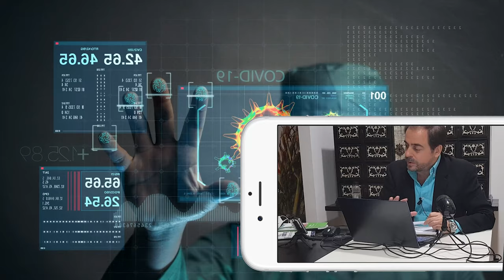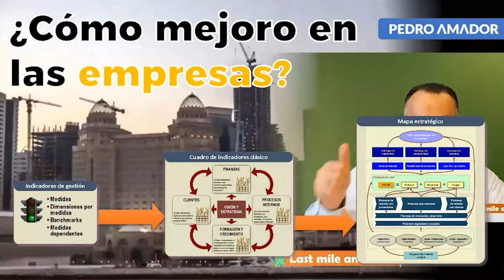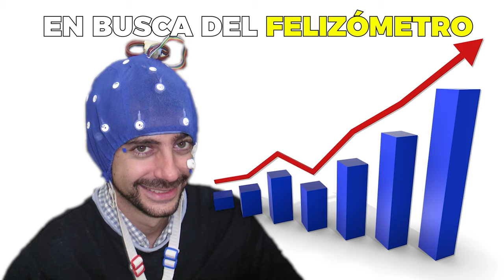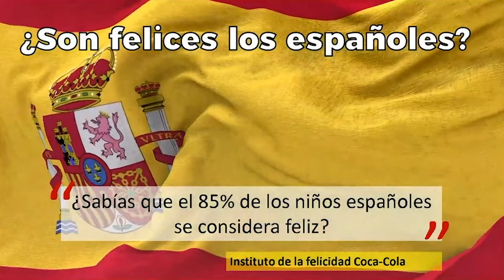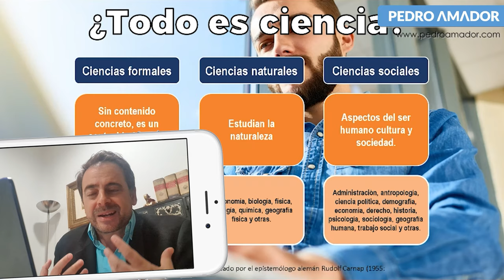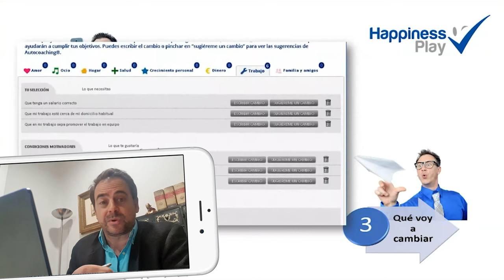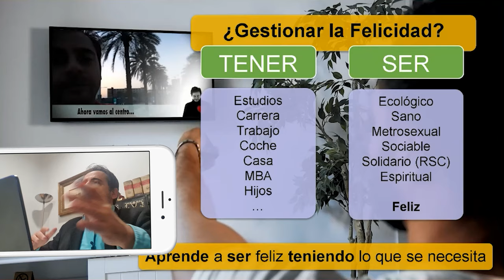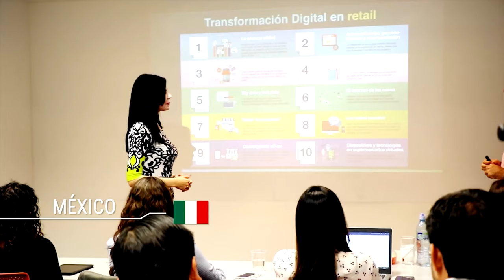Conferencia Felicidad | Gestionar la Felicidad | Experto en felicidad Pedro Amador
​Panamerican Business School te ofrece al mayor experto en felicidad: completa conferencia para conocer cómo gestionar la felicidad en las empresas

La realidad es que los seres humanos buscamos la felicidad, y tenemos un imán para ella. Hay personas que van por la vida y se les activa su felicidad con bien poco, y hay personas que sólo atraen malas energías. Porque es verdad que todos podemos ser felices, pero la felicidad no la conseguimos de igual forma.

La felicidad se puede gestionar, y se debe gestionar de forma personal. Además, las organizaciones, empresas, Gobiernos están para acompañarnos y facilitarnos los apoyos para que esto sea posible en sociedad. Porque ahora hay empresas y gobiernos que están compitiendo por saber quién es el país o la empresa más feliz. Pero la felicidad es para trabajarla de forma personal, no para que sea una competición. Cuando se lleva la felicidad a la competición, estás ignorando el significado auténtico de la palabra felicidad.

*** Índice de la conferencia de felicidad de Pedro Amador ***
00:00:00 Introducción webinar Happiness Experience Management
00:02:40 Quién es Pedro Amador Amador
00:08:15 Cómo mejorar la felicidad en empresas
00:09:30 Qué es la felicidad
00:14:35 World Happiness Report Felicidad
00:29:10 Cómo ser feliz con Autocoaching y Happiness Play
00:40:00 Gestionar la felicidad
00:42:15 Felicidad en tiempos de COVID-19

Trabajaremos sobre qué es la felicidad y cómo afrontarla en tiempos en tiempos difíciles. Recordemos que no soy psicólogo, ni psiquiatra ni nada parecido a un virólogo. En mi caso soy un ingeniero con mucho sentido común que tuvo la oportunidad de vivir la muerte en primera persona hace 15 años. Te compartiré reflexiones de cómo podemos trabajar la felicidad y trabajar una metodología probada como es el caso de @autocoaching (y su herramienta Happiness Play).

Mi intención es agradecerte que me regales un poco de tu tiempo y que podamos reflexionar juntos de cómo podemos trabajar la emoción de la felicidad para que funcione de forma productiva y no se deje invadir por las emociones tóxicas que nos llevan al pánico. Muchas ideas con frases de lecciones aprendidas en la vida. También puedes ver otros ejemplos de mis conferencias

@Pedro Amador , Ingeniero y MBA por @esade, es considerado en España y Latinoamérica Experto en Felicidad, pues es un pionero en comunicación y crecimiento personal y profesional. Es conferencista profesional, colaborando numerosas veces en TV, radio o prensa. Ha desarrollado la primera tecnología del mundo, Happiness Play (basada en la Metodología Autocoaching), que te permite trabajar "tu felicidad". Autor de varios libros de crecimiento personal y decenas de artículos que puedes consultar en blog. Es docente en @panamericanbusinessschool5069

►►► ¿Felicidad en la empresas? ¡Es muy fácil!

Espero que este video sea de tu agrado y muy agradecido si dejas tu comentario, y te subscribes... ¡para conocer los las mejores técnicas para gestionar la felicidad!

► ¿Buscas contratar conferencistas o conferenciantes? ¿Un ponente para eventos o conferencias?